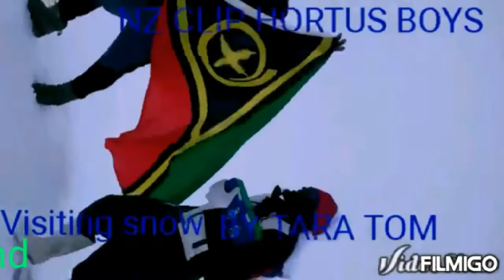vanuatu clip pray net work at laman island by Tara Tom 🇻🇺👍🌾